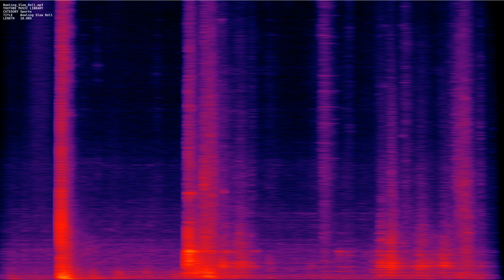Bowling Slow Roll mp3